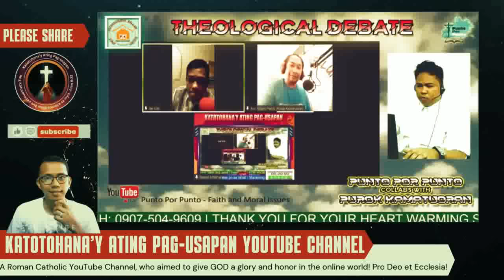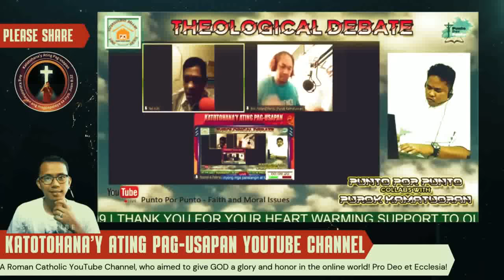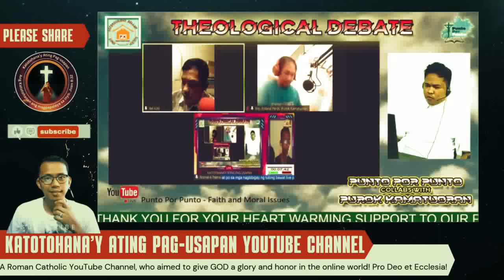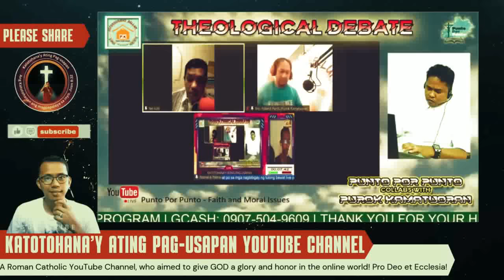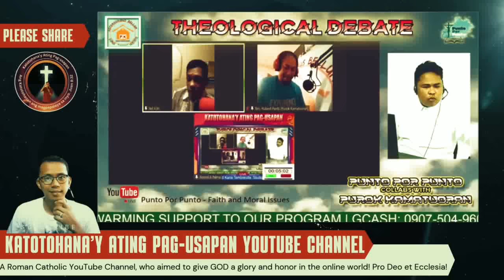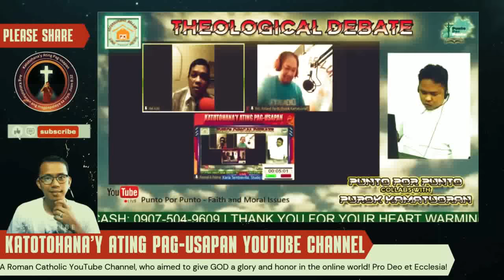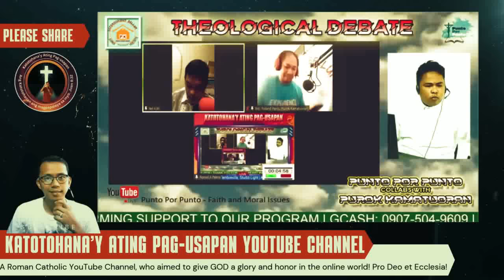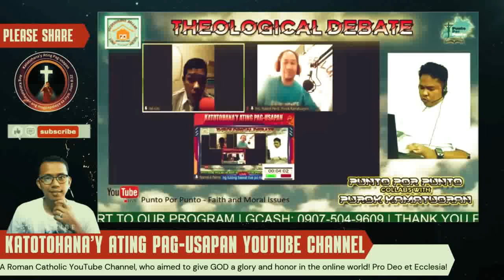🔥 Theological Showdown! Bro. Guiller Pacaña (SDA) vs. Bro. John Doe Alabado (RCC) DEBATE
This video features a heated theological debate between Bro. Guiller Pacana, a prominent figure in the Seventh-day Adventist Church, and Bro. John Doe Alabado, a respected leader in the Roman Catholic Church. They discuss critical theological issues, exploring their differing perspectives on key doctrines and beliefs. This debate is sure to spark thought-provoking discussions and challenge viewers to examine their own faith.